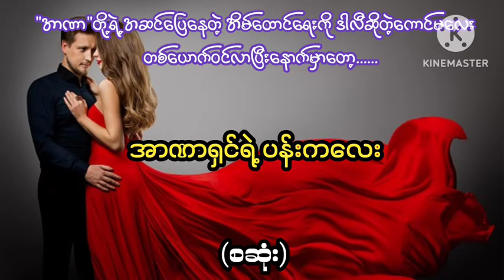အာဏာရှင်ရဲ့ပန်းကလေး (စဆုံး)အချစ်ဇာတ်လမ်း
ဇာတ်လမ်းကောင်းများစွာကိုနေ့စဉ်ပြောပြတင်ဆက်ပေးနေတာမို့ChannelလေးကိုSubscribeလေးနှိပ်ပြီးအားပေးထားကြပါဦး တာတေ လွင်ဦးဟန် ဧကန်မင်း မှော်ဝင်ပတ္တများ မဖဲဝါ မောင်ညိုမှိုင်း(သန်လျှင်)ဖြစ်ရပ်မှန်များ အသံဇာတ်လမ်းများ တစ္ဆေရွာ အောင်မှိုင်း မင်းသိင်္ခ မင်းမြတ်သူရ ထိုက်တန် HTIKE GYI#HTET AUNG#ORIGINAL STORIES#Burmese Creatures#Horror#Story ဇာတ်လမ်းကောင်းများစွာကိုနေ့ စဉ်ပြောပြတင်ဆက်ပေးနေတာမို့ ChannelလေးကိုSubscribeလေးနှိပ်ပြီးအားပေးထားကြပါဦး တာတေ လွင်ဦးဟန် ဧကန်မင်း မှော်ဝင်ပတ္တများ မဖဲဝါ မောင်ညိုမှိုင်း(သန်လျှင်)ဖြစ်ရပ်မှန်များ အသံဇာတ်လမ်းများ တစ်ဆရှော အောင်မှိုင်း မင်းသိင်္ခ မင်းမြတ်သူရ ထိုက်တန် HTIKE GYI#HTET AUNG#ORIGINAL STORIES#Burmese Creatures#Horror